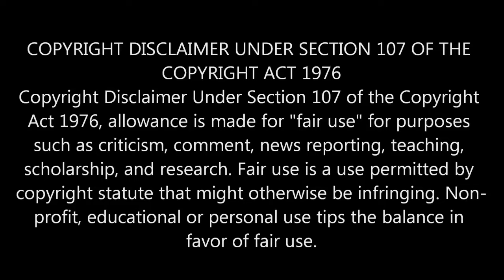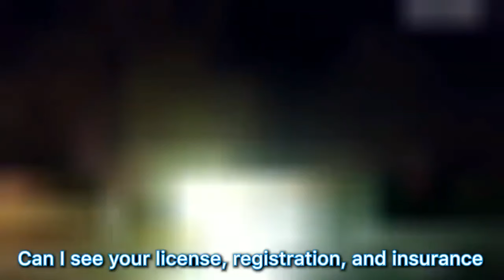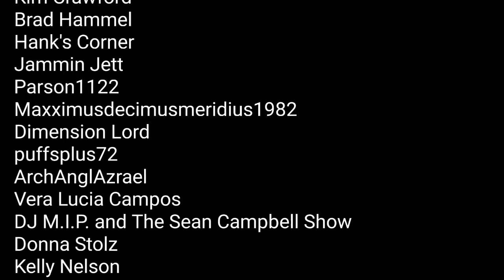Drunk entitled Karen gets arrested for DUI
So Karen thinks her daddy being a cop will get her out of trouble.